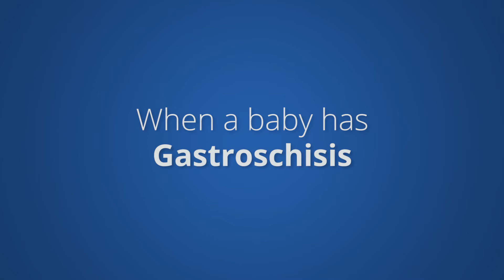Pediatric Surgery – Gastroschisis - Dr. Maryam Gholizadeh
Dr. Maryam Gholizadeh, CHOC pediatric surgeon, discusses the causes, diagnosis and treatment for gastroschisis.